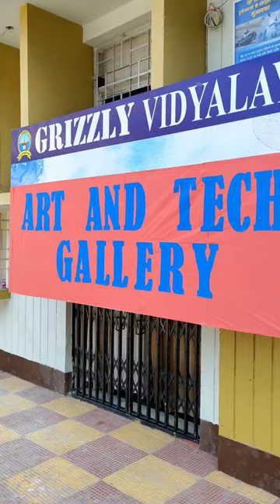vidyalaya Telaiya dam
🙏 नमस्ते 🙏
    आपका स्वागत है हमारे Youtub channel 👉🏻artist mukesh में,
तो चलिए आज हम फिर से बनाने वाले हैं artistmukesh drawing 🎨🖌️